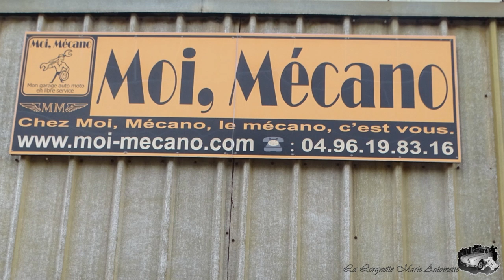Moi Mécano Auto Anciennes & Collections BdR 04 96 19 83 16 Vidéo 2 La Lorgnette MAB 2024